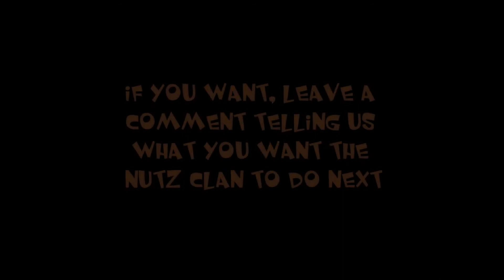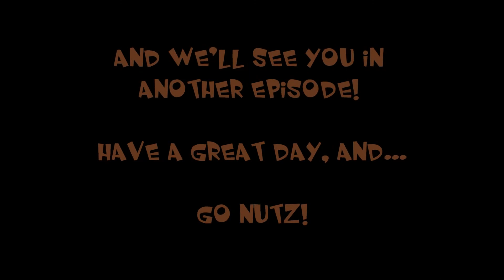Warm Up - Black Ops 2 Challenges (Zombie Headshots)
The NUTZ Clan is a closed clan for XBOX Live, only open to people I know, and I think are crazy enough to be on YouTube! We just mess around... We're all at the bottom of your leaderboard you say? That's probably because we keep messing about :P Just check out these links!